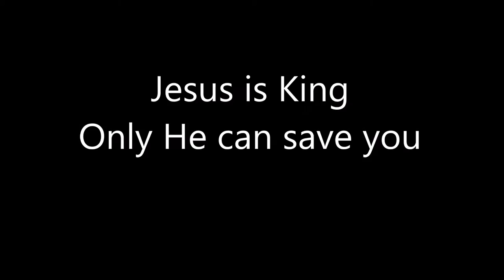The 1 who Saves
King of Kings Lord of Lords